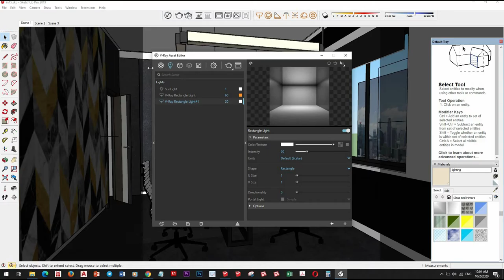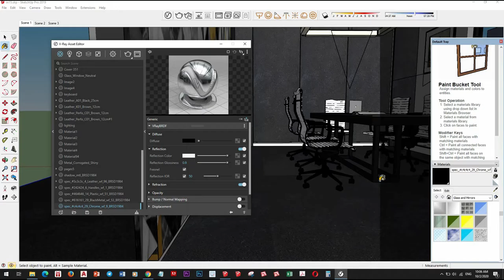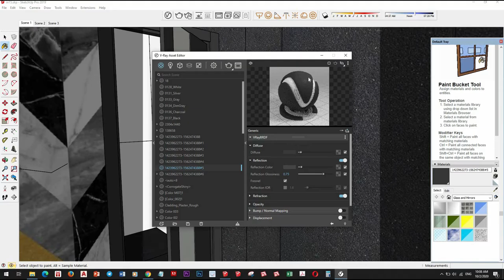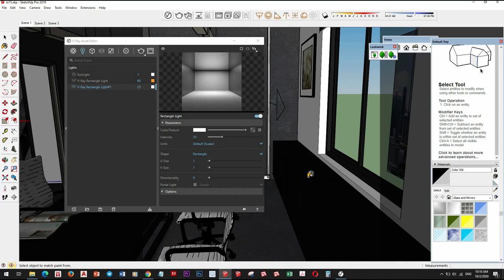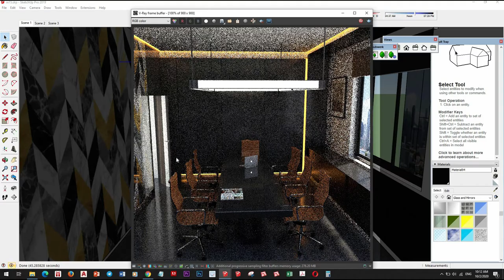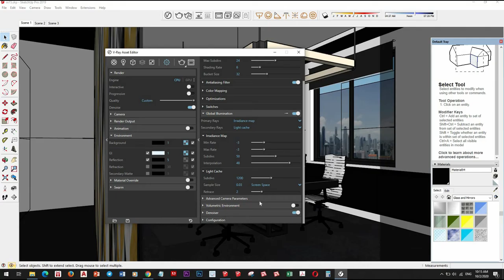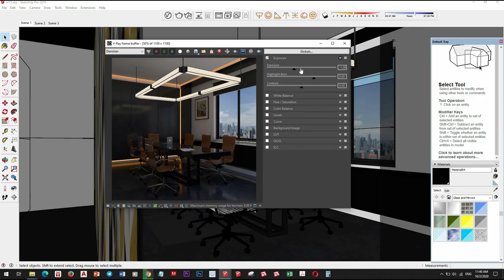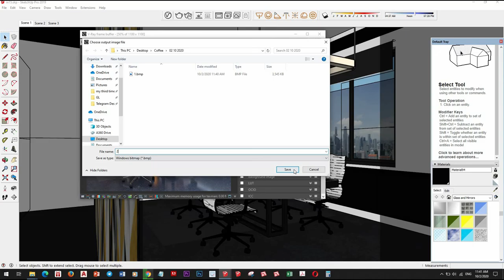Sketchup Vray Next interior lighting Rendering, How to add Material and Light in day Scene #23